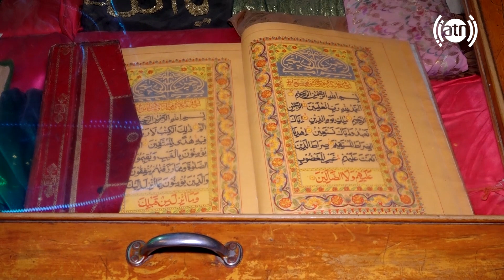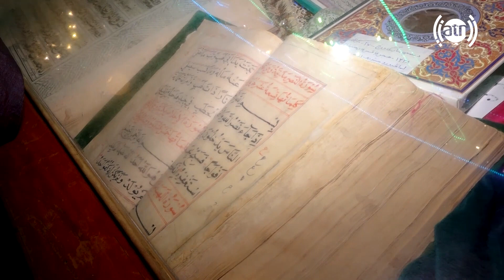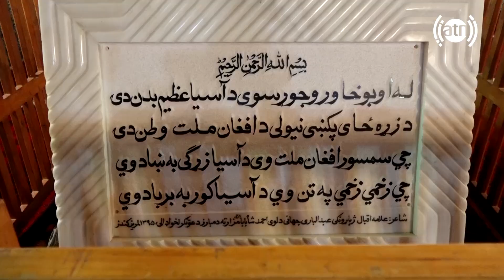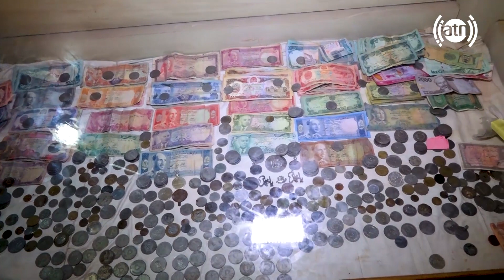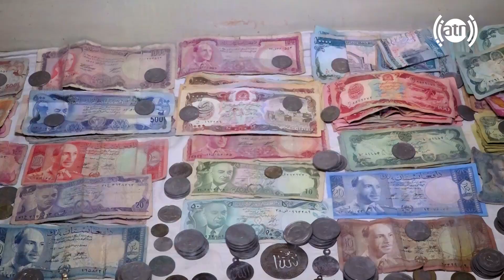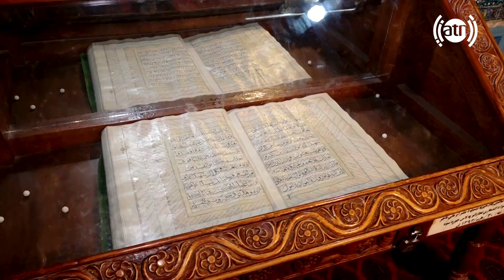Deyare Ma at shrine of Kherqa Sharif, Kandahar province / دیار ما در زیارت خرقه شریف، ولایت کندهار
Deyare Ma at shrine of Kherqa Sharif, Kandahar province - Episode 96
 دیار ما در زیارت خرقه شریف، ولایت کندهار - قسمت ۹۶